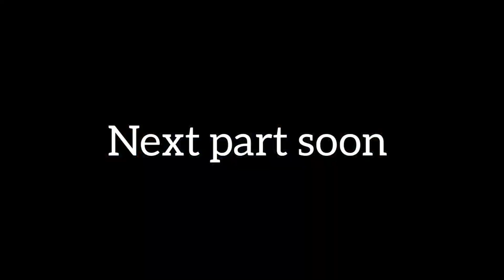lekshmi estate offroad challenge munnar | hero karizma R and xpulse200 offroad ride to munnar